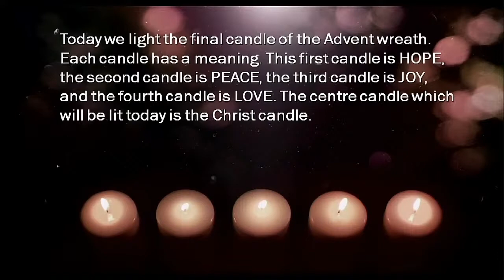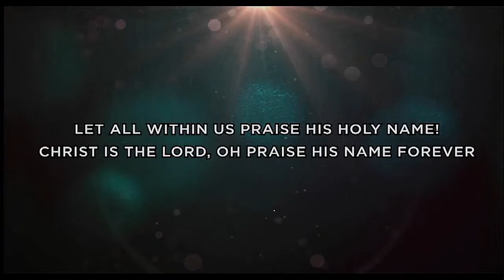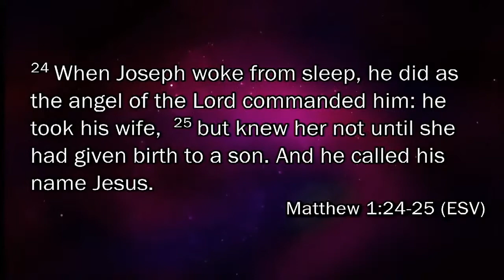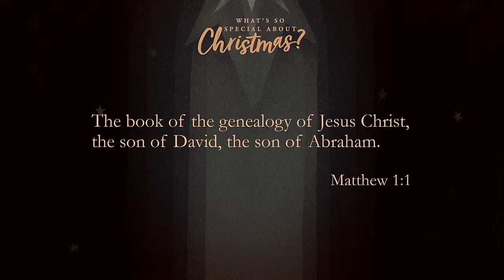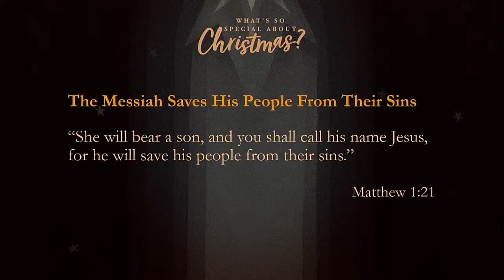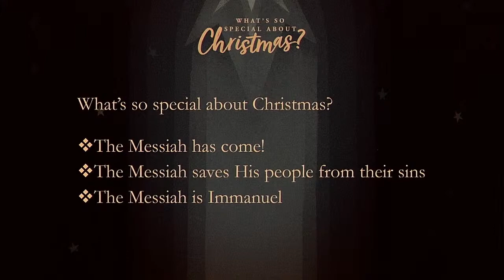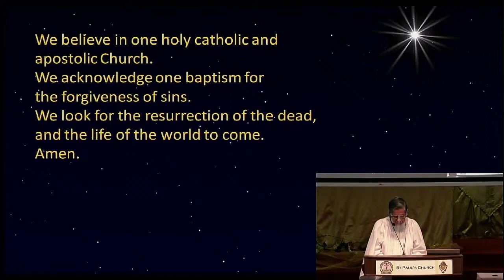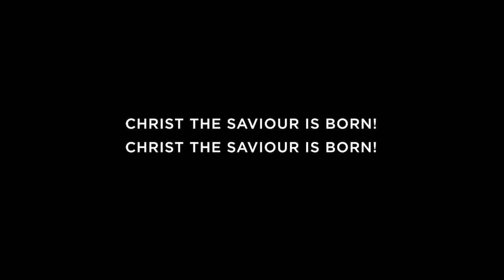Christmas Eve Service | 24 December 2020